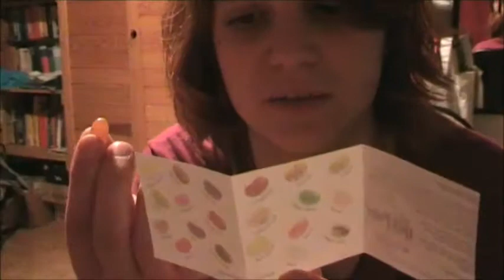The Flavour of Boredom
Have fun with the result of our boredom and stupidity...